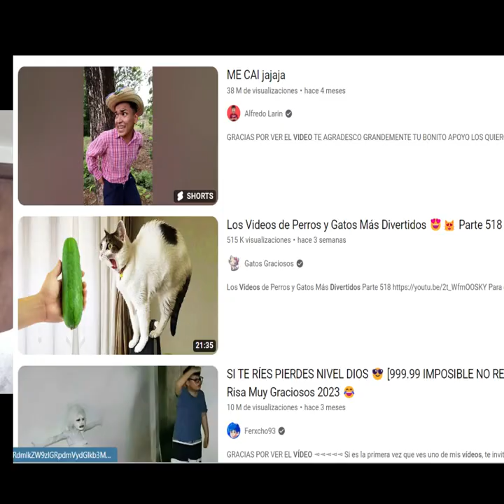Video-Resumen del video "Bill Plympton Illustrates The Story of His Animation Career"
En este video te hago un pequeño resumen de lo visto en el video de una hora de Bill Plympton

Créditos:

Imágenes:
 © Luigi Novi / Wikimedia Commons.  En Pixabay están shlomaster, OpenClipart-Vectors, Mohamed Hassan, Clker-Free-Vector-Images.
Algunas imágenes también son: De la página de proyecto viajero, de la de Enfilme y de filmaffinity